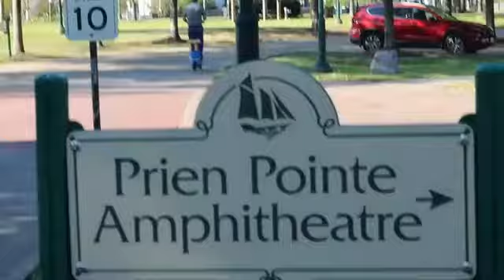Wilson cruising in Prien Lake Park retired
Wilson at 80 years old still determined to take a spin on his modified electric scooter.